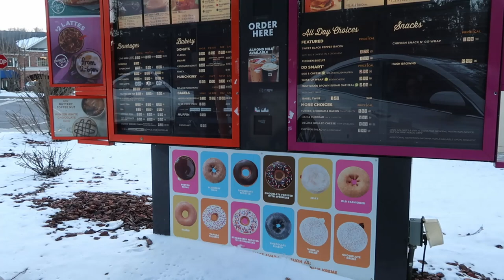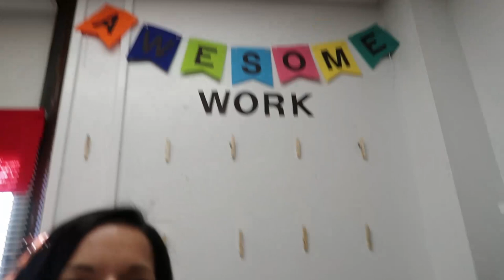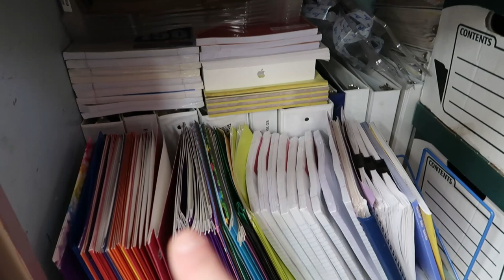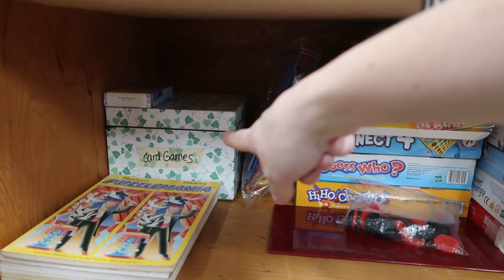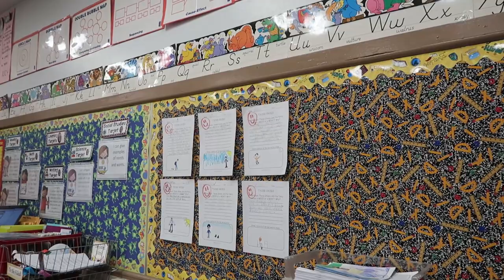Teacher Workday! Get Organized With Me! | That Teacher Life Vlog 2018 | Snow Day!